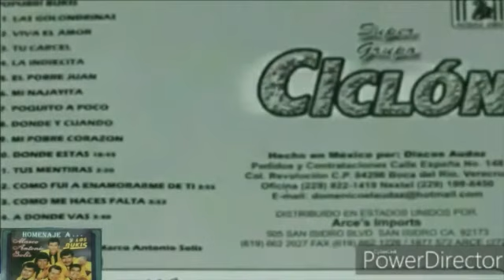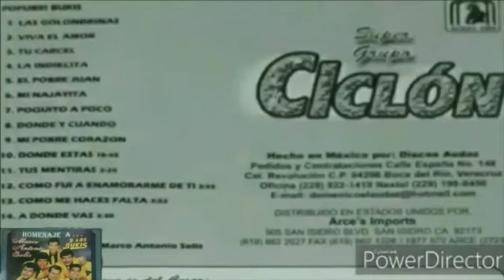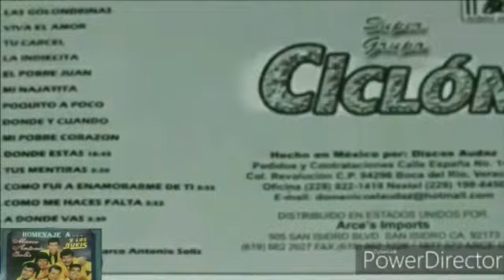POPURRI DE MAMBO-SUPER GRUPO CICLÒN